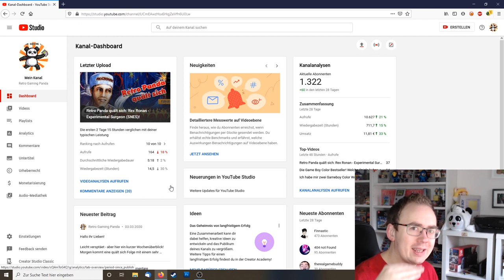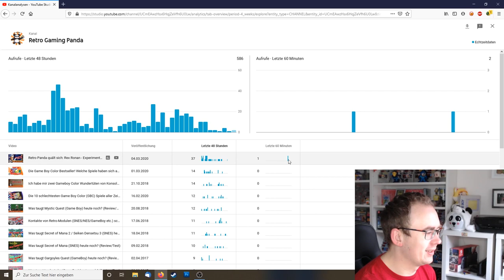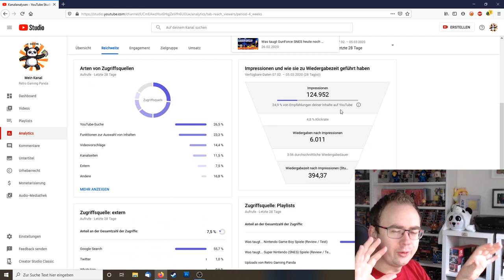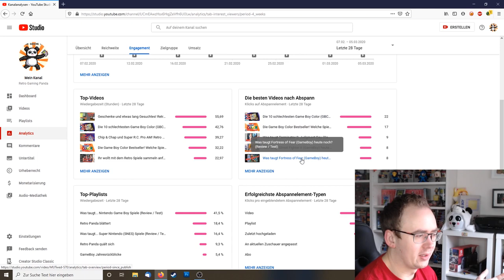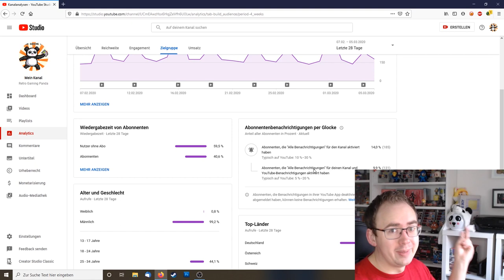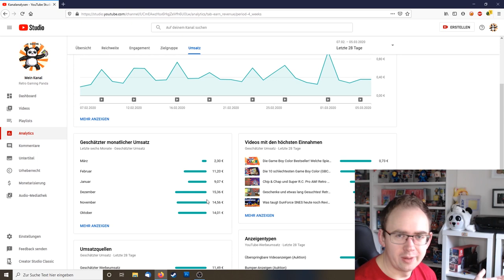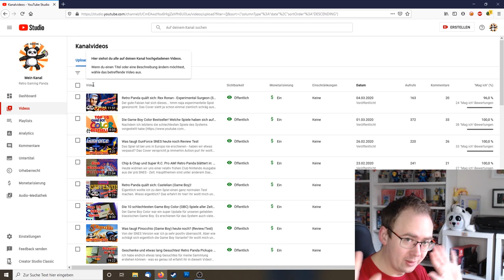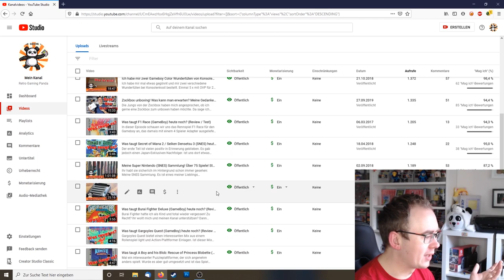Wieviel verdiene ich mit Youtube? Wer schaut meinen Kanal? Ein Blick hinter die Kulissen!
Heute schaue ich mir mit euch mal meine Kanalstatistiken an. Wieviel verdient man auf Youtube mit ca. 1000 Abonennten? Wer schaut meinen Kanal?